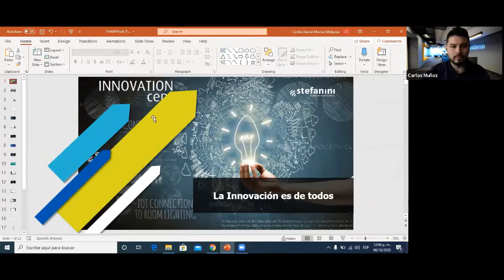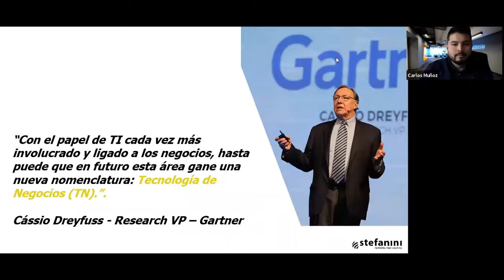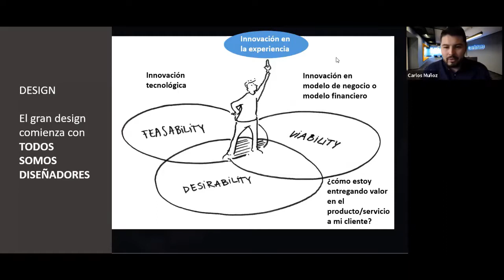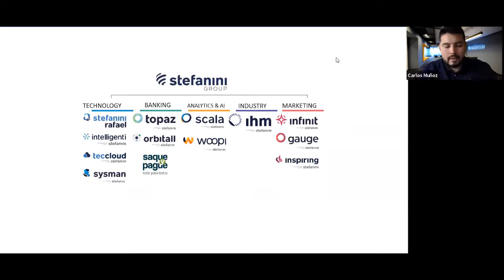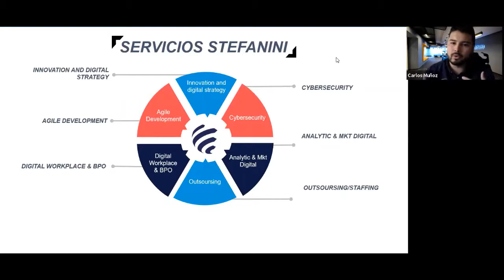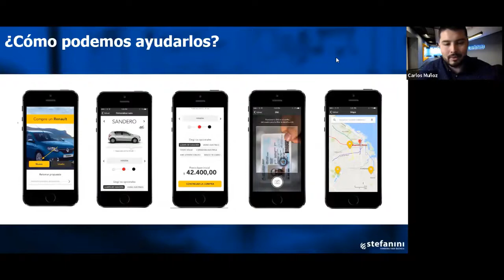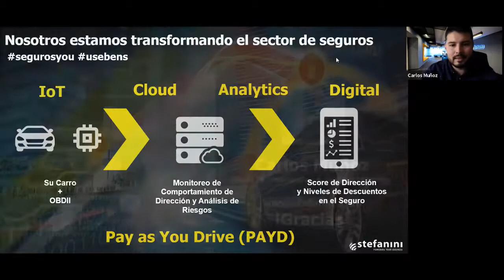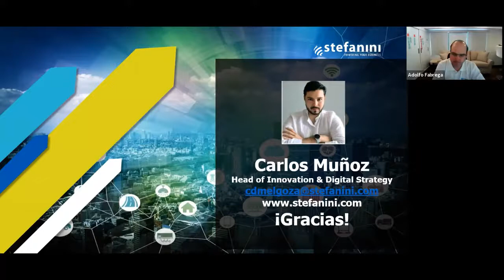STEFANINI GROUP | Innovación y soluciones digitales para tu negocio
STEFANINI GROUP | Innovación y soluciones digitales para tu negocio. Por: Carlos Muñoz